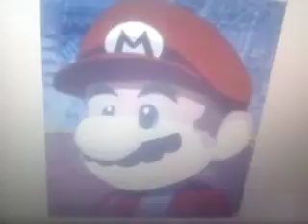Sabrina Online Greetings & Salutations 31 Part 2